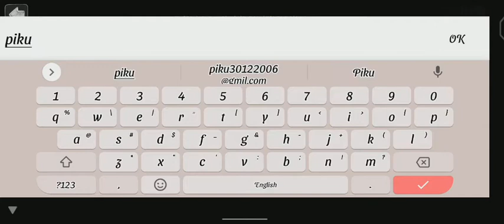evil nun #1- sewer escape in easy mode